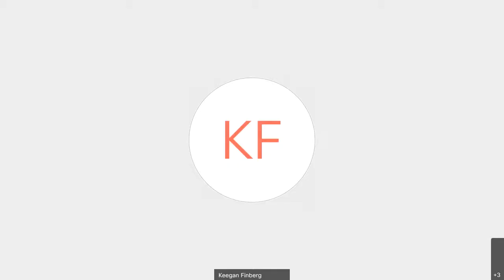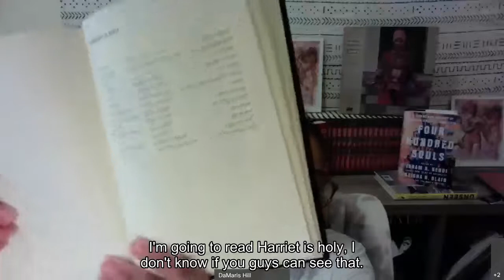A Bound Woman?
DaMaris B. Hill, Associate Professor of Creative Writing, English, and African American Studies, University of Kentucky

DaMaris B. Hill will read from and speak about her poetry collection, A Bound Woman Is a Dangerous Thing, a narrative-in-verse that bears witness to American women of color burdened by incarceration. In A Bound Woman Is a Dangerous Thing, Hill presents bitter, unflinching history that artfully captures the personas of these captivating, bound yet unbridled African-American women. Hill’s passionate odes to Zora Neale Hurston, Lucille Clifton, Fannie Lou Hamer, Grace Jones, Eartha Kitt, and others also celebrate the modern-day inheritors of their load and light, binding history, author, and reader in an essential legacy of struggle.